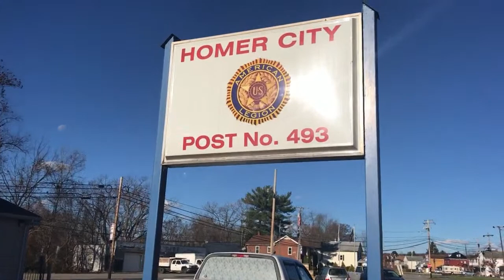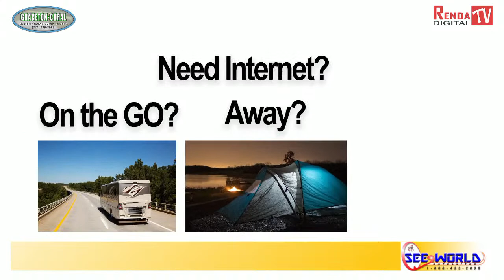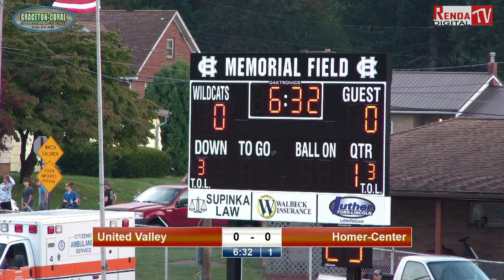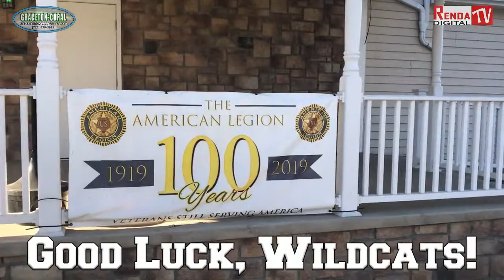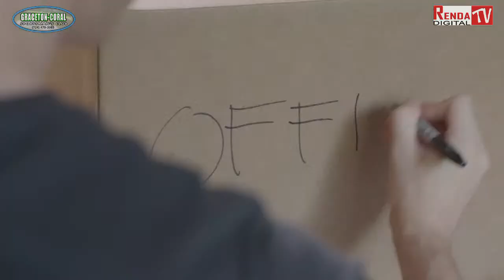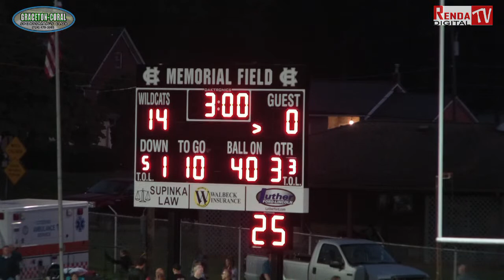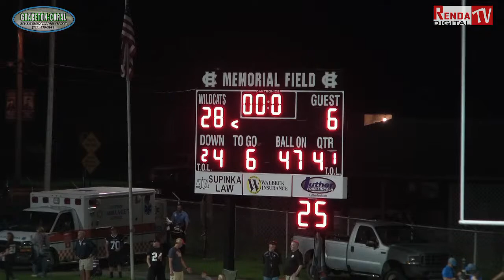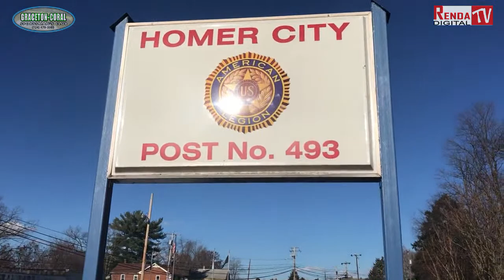Homer-Center vs United Valley High School Football (8-26-22)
Homer-Center and United Valley open the 2022 Heritage Conference season at Memorial Field.